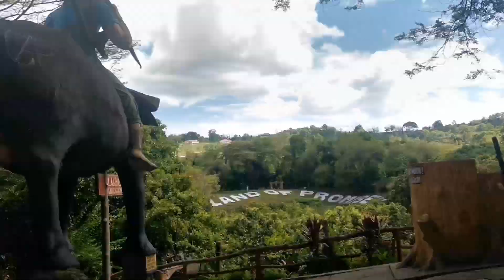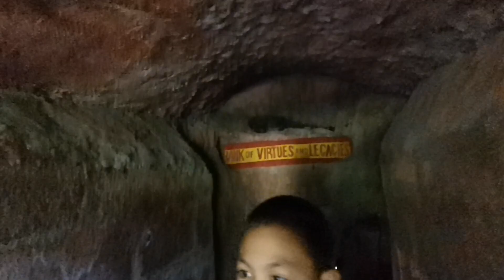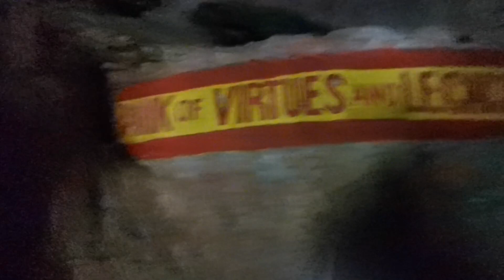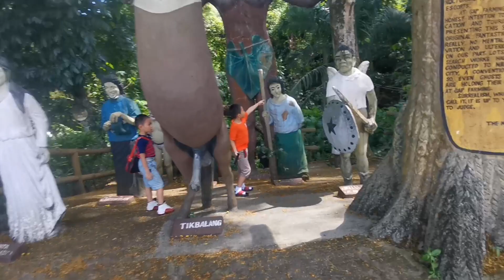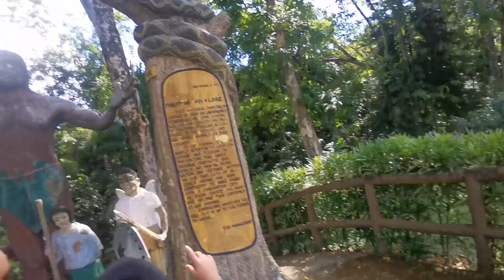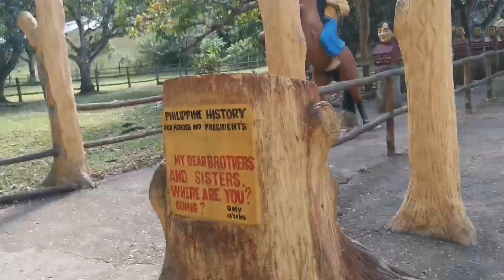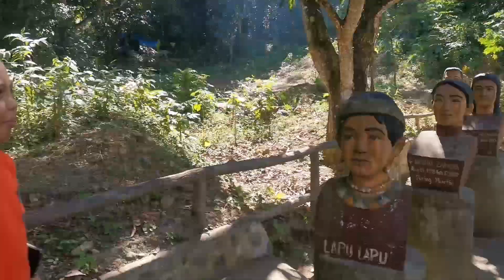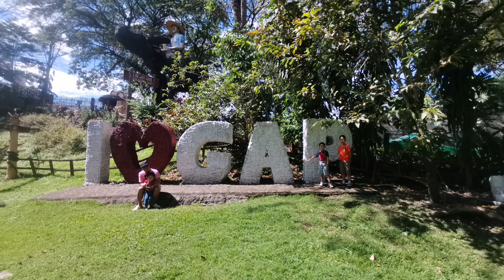LAND OF PROMISE | GAP FARM, DAVAO CITY